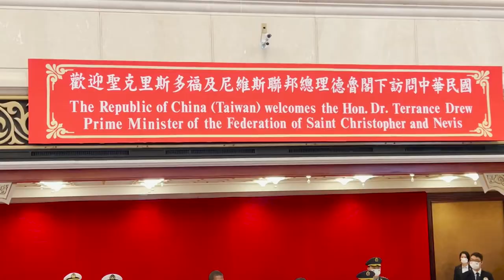Taiwan and St. Kitts and Nevis Hopes to Develop Further Ties | TaiwanPlus News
📹Reporters: Howard Chang/Bing Wang

St. Kitts and Nevis Prime Minister Terrance Drew is leading a delegation to Taiwan for a four-day trip. His country is one of Taiwan’s few remaining diplomatic allies, and he was welcomed with honor in Taipei.